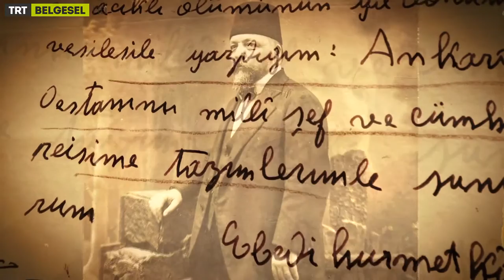Çankaya'ya Mektuplar | 3. Bölüm Fragmanı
Mili Şefim ve Aziz Cumhur Reisim muhterem İsmet İnönü,
Ebedi Şefim büyük Atatürk'ün kutlu hatırasına takdis vazifesiyle ve acıklı ölümünün yıl dönümü vesilesiyle yazdığım Ankara Destanı'nı Milli Şef ve Cumhur Reisim'e yüksek saygılarımla sunuyorum.

Ebedi Hürmetkarınız Mehmet Emin Yurdakul